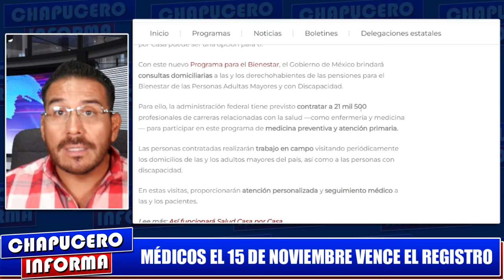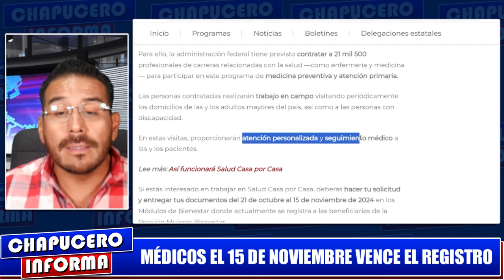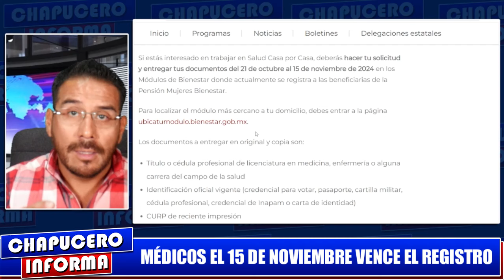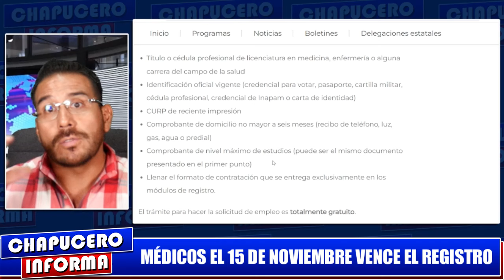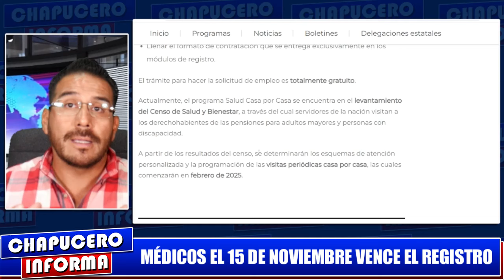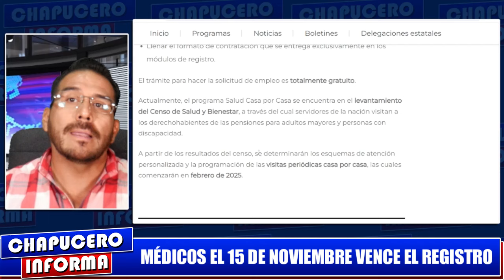ATENCIÓN URGENTE!! 🚨 ENFERMERAS Y MÉDICOS 💥 15 DE NOVIEMBRE VENCE EL REGISTRO EL PROGRAMA